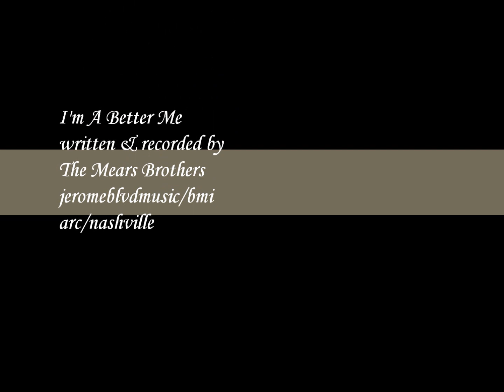IM A BETTER ME The Mears Brothers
piano ballad from Nashville songwriters the Mears Brothers

The Mears Brothers story is a story of tenacity and persistence. They morphed from a Rock-n-Roll band in the 70's into a touring Country/Country-Rock band in the 80's & 90's...Today they are Grandpa's and professional songwriters (in that order of importance), with hundreds of their songs used in film & television soundtracks.